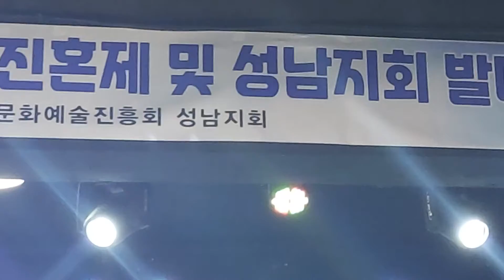초대가수황만섭 /세월이흘러도 /타이틀곡 고송해님 49제및 진혼제 및성남지회 발대식 문화예술진흥회 성남지회